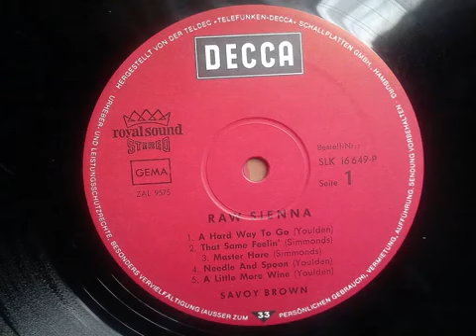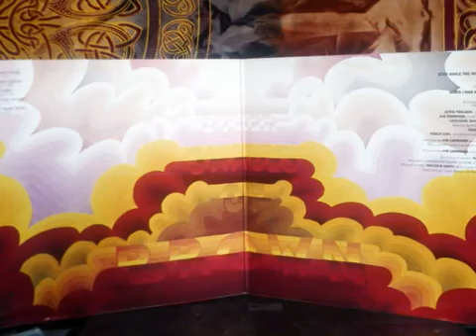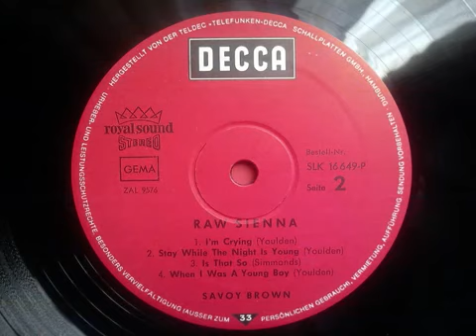SAVOY BROWN - RAW SIENNA FULL ALBUM